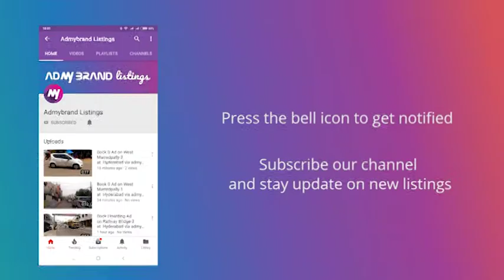Book Billboard/Hoarding Ad on Amberpet X-Road-3 at Hyderabad via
Providing you one of the top media in Hyderabad  by 8hoarding powered to you by ADmyBRAND. The Media is located at Amberpet.

This media is owned by one of the well known player of Outdoor industry, In various parts of Amberpet.

Media Highlights

Media Type: Billboard/Hoarding
FacingCircle
Lighting Type: Front Lit
Traffic Lanes: 8
Height X Width:30ft X 30ft

Media Panel Details

Panel Area: 900 sq ft
Traffic Lanes: 8 Lane
Distance from ground:15

ADmyBRAND ) is the tech-age solution for omni-channel ATL advertising.It is analytics-driven ad-exchange for advertisement on outdoor media, hoardings, mobile, radio, TV and newspaper.We are innovative programmatic advertising and big data analytics solution which would disrupt the traditional media advertisement placement industry.We aim to become virtual assistant to every marketing professional, empowering brands to manage their ATL marketing campaigns, in just a few clicks within minutes.

Agencies and Advertisers can book Ad spaces on our platform